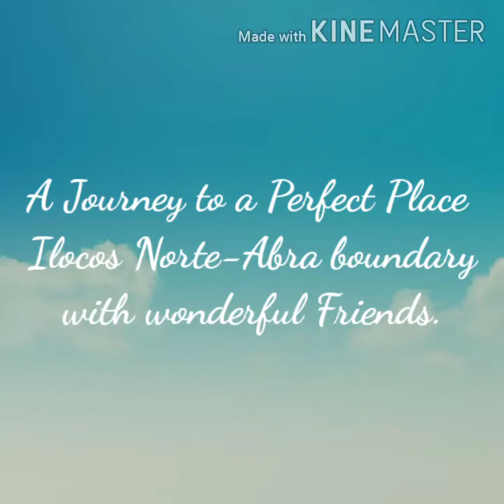Wonderful Place to Go-Ilocos Norte-Abra Boundary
A Journey of Friendship